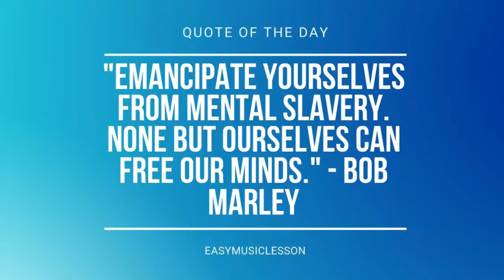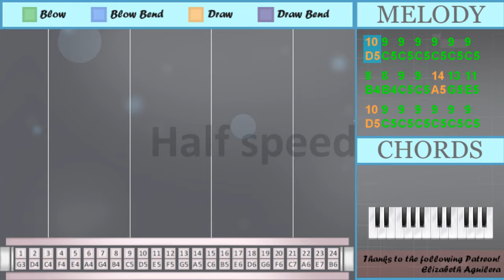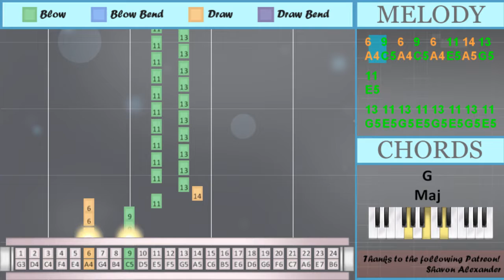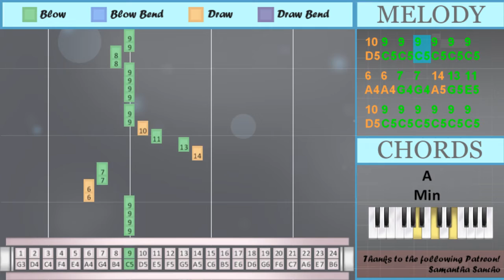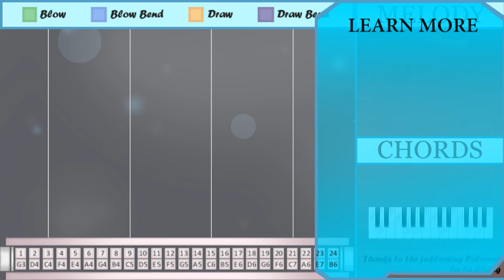How to play Levels by Avicii on Tremolo Harmonica 24 Holes (Tutorial)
Comment and let us know how the videos have helped you. It keeps us going! :)The easiest way to learn how to play Levels by Avicii on the tremolo harmonica 24 holes. It's a tremolo harmonica 24 holes tutorial for Levels by Avicii.

EasyHarmonicaLesson teaches you to play the your favorite instrument, through easy and simple animation so that you too can learn how to play Levels by Avicii on the tremolo harmonica 24 holes easily. A tremolo harmonica 24 holes tutorial with visual animation graphic.

Numbered notation:
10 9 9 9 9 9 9
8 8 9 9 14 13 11
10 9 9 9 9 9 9
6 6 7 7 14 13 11
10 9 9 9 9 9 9
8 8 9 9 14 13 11
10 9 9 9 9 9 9
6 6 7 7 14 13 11
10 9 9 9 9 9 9
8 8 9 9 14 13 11
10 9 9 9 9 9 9
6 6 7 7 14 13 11
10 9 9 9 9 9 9
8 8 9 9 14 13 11
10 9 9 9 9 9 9
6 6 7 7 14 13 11
9
14
9
14
9
14
9
14
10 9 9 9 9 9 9
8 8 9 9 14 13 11
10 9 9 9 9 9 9
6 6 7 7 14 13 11
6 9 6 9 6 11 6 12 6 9
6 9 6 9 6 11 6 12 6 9
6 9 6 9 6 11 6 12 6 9
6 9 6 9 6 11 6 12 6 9
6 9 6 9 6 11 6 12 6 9
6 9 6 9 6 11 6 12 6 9
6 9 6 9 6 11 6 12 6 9
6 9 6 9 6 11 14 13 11
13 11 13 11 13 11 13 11
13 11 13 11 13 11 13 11
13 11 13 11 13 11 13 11
11
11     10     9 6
7 5 2 3
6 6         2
3
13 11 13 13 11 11
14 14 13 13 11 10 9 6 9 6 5
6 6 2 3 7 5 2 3
6 6 2 3
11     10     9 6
7 5 2 3
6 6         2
3
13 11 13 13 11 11
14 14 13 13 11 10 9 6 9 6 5
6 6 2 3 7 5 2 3
6 6 2 3
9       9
8     9
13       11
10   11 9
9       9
8     9
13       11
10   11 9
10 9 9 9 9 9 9
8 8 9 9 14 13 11
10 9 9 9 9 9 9
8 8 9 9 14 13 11
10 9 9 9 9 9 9
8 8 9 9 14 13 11
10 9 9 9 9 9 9
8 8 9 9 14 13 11
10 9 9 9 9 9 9
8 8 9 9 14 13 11
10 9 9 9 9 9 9
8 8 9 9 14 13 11
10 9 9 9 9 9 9
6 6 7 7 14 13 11
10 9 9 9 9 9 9
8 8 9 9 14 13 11
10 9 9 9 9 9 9
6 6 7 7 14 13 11
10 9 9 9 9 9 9
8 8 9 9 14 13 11
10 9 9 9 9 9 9
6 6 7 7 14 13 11
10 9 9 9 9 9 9
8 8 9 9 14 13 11
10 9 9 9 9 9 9
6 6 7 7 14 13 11
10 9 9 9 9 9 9
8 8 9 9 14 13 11
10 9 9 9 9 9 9
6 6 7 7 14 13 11
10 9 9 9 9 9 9
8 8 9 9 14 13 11
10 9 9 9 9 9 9
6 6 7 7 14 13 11

Lettered notation:
D5 C5 C5 C5 C5 C5 C5
B4 B4 C5 C5 A5 G5 E5
A4 A4 G4 G4 A5 G5 E5
C5
A5
C5
A5
C5
A5
C5
A5
A4 C5 A4 C5 A4 E5 A4 F5 A4 C5
A4 C5 A4 C5 A4 E5 A5 G5 E5
E5
C4
G5 E5 G5 G5 E5 E5
A5 A5 G5 G5 E5 D5 C5 A4 C5 A4 E4
A4 A4 D4 C4 G4 E4 D4 C4
C4
A4 A4 D4 C4
C5       C5
B4     C5
G5       E5
D5   E5 C5
C5       C5
B4     C5
G5       E5
D5   E5 C5
D5 C